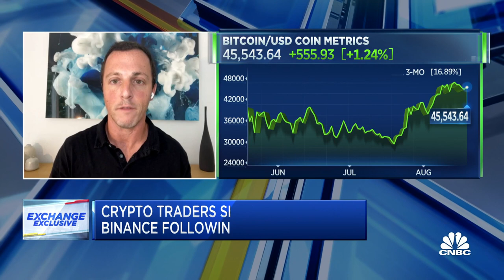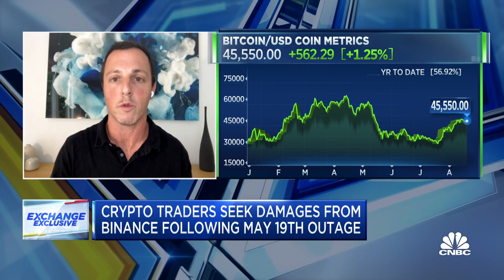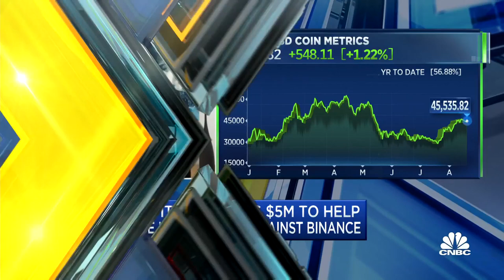Crypto investors seek damages from Binance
David Kay of Liti Capital joins The Exchange to discuss his company's role in litigation against Binance, a crypto currency exchange. Liti seeks damages from Binance and more crypto regulation from governments.

When Canadian cryptocurrency trader Fawaz Ahmed saw the price of ethereum dropping, he knew it was time to get out. Unfortunately for him, he couldn’t.

Ahmed was trading on Binance, the world’s largest digital currency exchange by trading volume. And on May 19, Binance experienced a major outage which meant that, for about an hour, he was unable to exit his position.

That day, bitcoin and ethereum posted their biggest one-day drops since March 2020, with the entire crypto market losing roughly $1 trillion in value. When prices fell below a certain point, Ahmed’s position got wiped out. His personal losses came to about $6 million.

“This loss was not fair,” Ahmed, a 33-year-old who trades full-time, told CNBC. “This is something which was out of my control.”

Binance’s customer service team gave Ahmed an “absurdly” low offer of compensation, he said.

Ahmed is one of hundreds of investors expected to take part in arbitration proceedings against Binance, seeking damages for the money they lost when the cryptocurrency exchange went offline.

Binance said it was unable to comment on “pending legal matters.”

“Our policy is fair in that we compensate users who experienced actual trading losses due to our system’s issues,” a spokesperson for the firm told CNBC. “We do not cover hypothetical ‘what could have been’ situations such as unrealized profits.”

Binance has experienced several outages over the years in times of heightened volatility for virtual currencies. That can be costly for traders, especially when prices are plunging.

And those losses can balloon to millions of dollars when investors make risky bets using leverage, or borrowed money, to augment trades — which, on Binance, is something users do often.

Binance recently cut the maximum leverage customers can take on futures — financial derivatives that oblige investors to buy an asset at an agreed-upon price at a later date — to 20 times from a previous limit of 125 times.

Binance wasn’t the only crypto exchange to face disruption to its service on May 19. Coinbase users were also temporarily unable to access its site. Bitcoin plunged as much as 30% to nearly $30,000 that day. It has since recovered to $45,790.